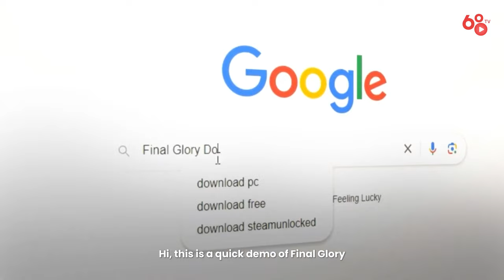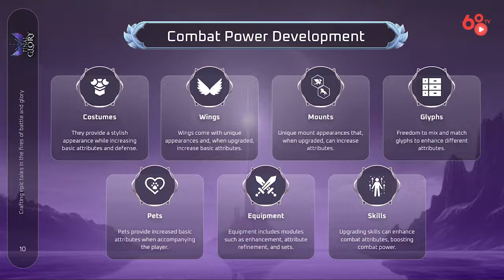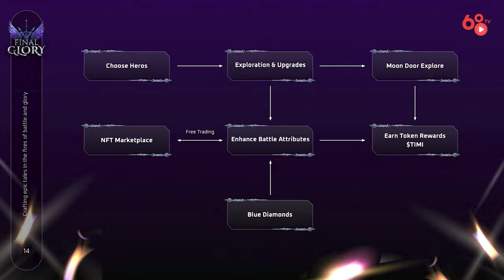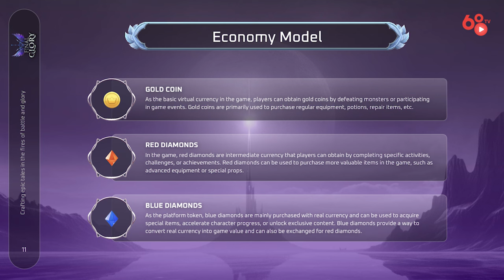Final Glory - Chơi game nhận nghìn đô?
Ắt hẳn trong số chúng ta ai cũng đã quá quen thuộc với các tựa game nhập vai trực tuyến nhiều người chơi, nơi game thủ sẽ hóa thân thành các nhân vật để trải nghiệm thế giới huyền ảo, hoàn thành nhiệm vụ hệ thống, thu thập trang bị, PvP cùng các người chơi khác,.

Bản thân mình, mặc dù không phải thuộc thế hệ 9x - thời kì mà các tựa game nhập vai trực tuyến như Võ lâm Truyền kỳ, Kiếm thế, MU,... có thể nói là trở nên cực thịnh tại Việt Nam, thế nhưng tuổi thơ của mình vẫn có những gắn bó sâu sắc đối với thể loại game này.

Ngày hôm nay mình sẽ giới thiệu với các bạn một tựa game blockchain có thể giúp chúng ta tìm lại được những ký ức đáng nhớ ấy và thậm chí còn có cơ hội kiếm được nhiều phần thưởng cũng như cơ hội airdrop khủng đến từ dự án - đó chính là Final Glory. Cùng xem video ngày hôm nay nhé!